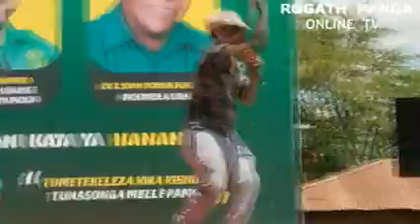Msanii Bilow Akiperfome Ktk Viwanja vya Ananasifu kampeni za kumnadi Mgombea Rais Magufuli, M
Video hii ikionesha Msanii Bilow Akiperfome Ktk Viwanja vya Ananasifu kampeni za kumnadi Mgombea Rais Magufuli, Mbunge Tarimba na Diwani Nyamwija Wilaya Kinondoni
  Tafadhali usisahau kulike Kucomment kusubscribe na kushere Ahsantee